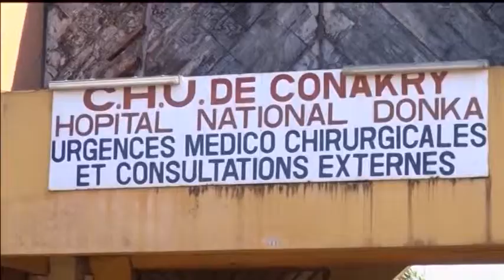Gjendje e jashtëzakonshme. Egjipt, vriten 33 ushtarë në gadishullin e Sinait